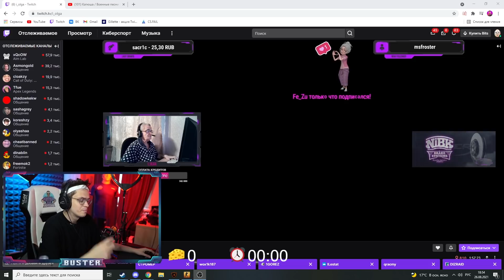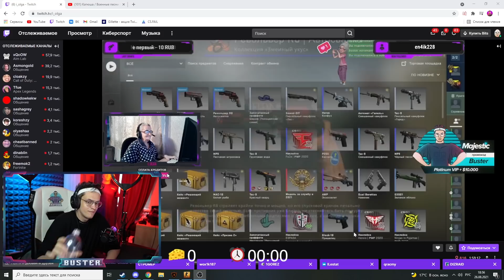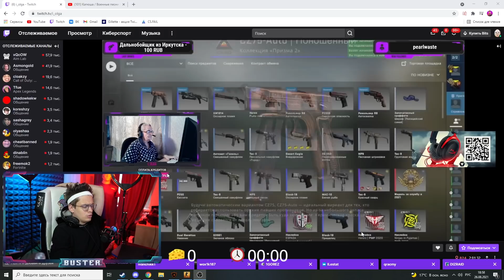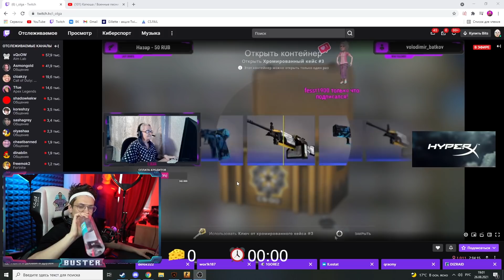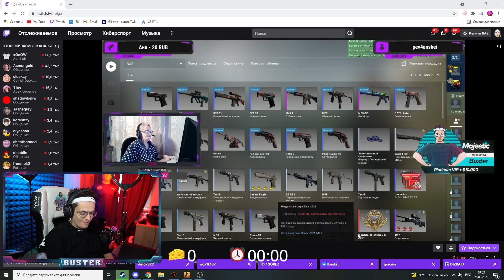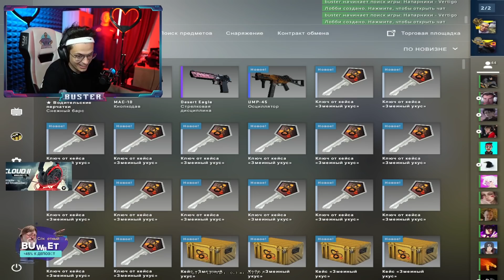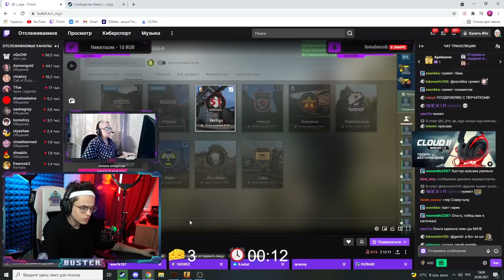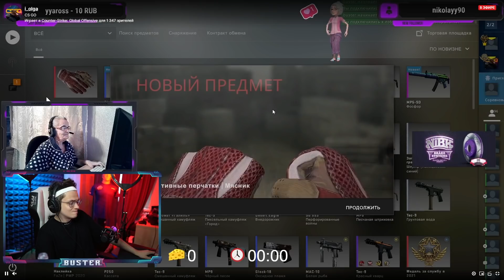БУСТЕР И БАБУШКА ОЛЯ ОТКРЫВАЮТ КЕЙСЫ В КС ГО / БУСТЕР ИГРАЕТ В КСГО / BUSTER ROFLS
HELLSTORE БЫСТРЕЙ ХВАТАЙ СВОЙ БОНУС (или вводи промо ROFLS2021 для своего бонуса)